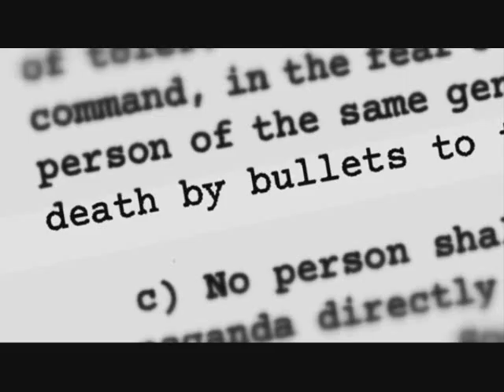Close Enough Podcast #022: Strawberry Blondes, Florida Beer, and Overwhelming Bigotry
The guys talk about the sodomite suppression act and only having 90 minutes to live.